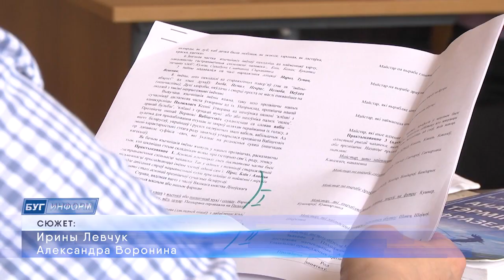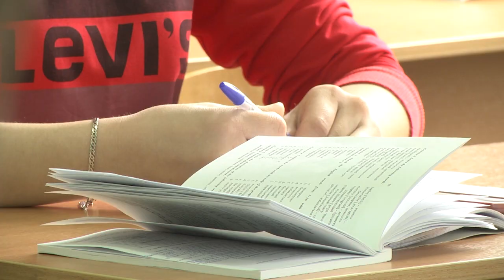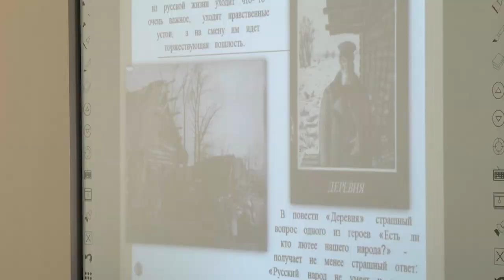2021-05-26 г. Брест. День филолога. Новости на Буг-ТВ.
Накануне, свой профессиональный праздник отметили  мастера слова и любители словесности – филологи. Красивая, грамотная речь, знание установленных правил и понимание механизмов развития языка, создания и интерпретации различных текстов – пространство деятельности для каждого филолога. Для людей, которые любят слово и умеют мастерски им владеть. Именно таких профессионалов своего дела готовят в стенах Брестского государственного университета имени А. С. Пушкина на филологическом факультете. Наша съемочная группа отправилась в место, где   знают, что за простым набором букв, волшебным шифром скрыты тысячи значений.